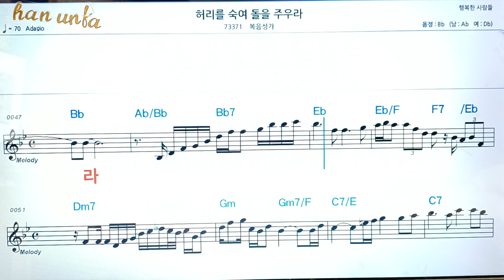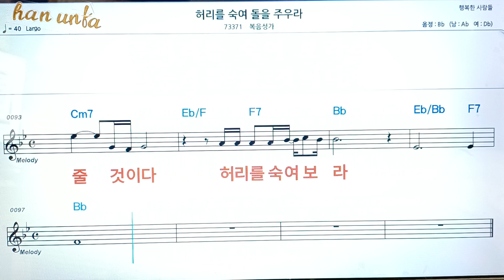허리를 숙여 돌을 주으라/복음성가*찬송가👍노래 반주, 코드 악보,가라오케💋Karaoke*Sheet Music*Chord*MR